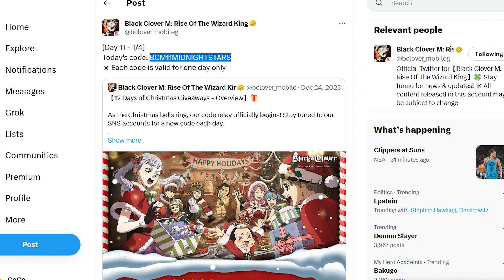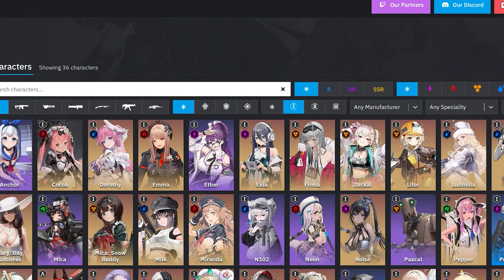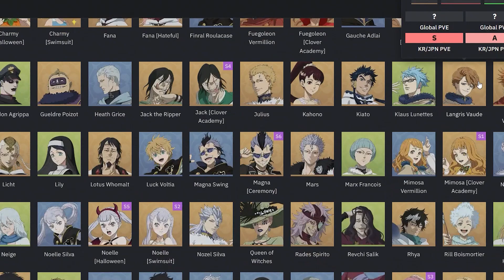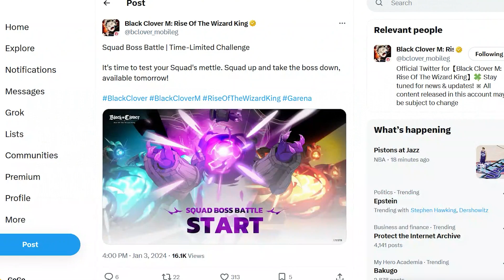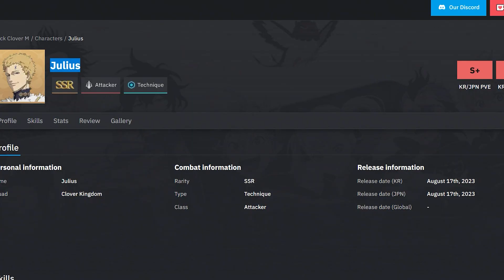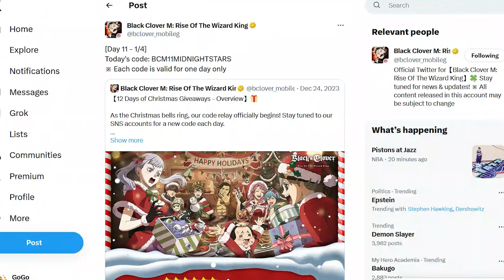*AYOOO! BRAND NEW GIFT CODE IS HERE!* + BIG NEW FREEBIES, NEW EVENTS & MORE! (Black Clover Mobile)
This game features a roster of amazing characters such as Noelle, Mimosa, Yami, Asta, William Vengeance, Yuno & Klaus. I'll be making a tier list ranking the best characters when the game drops. I will also go over the beginners guide in all aspects of the game and the best tips and tricks to maximize your experience. There will be all sorts of cool Black Clover gameplay on the channel to look forward too. Also I plan to bring you a more in depth reaction and finally my review on how this compares to other gacha games!

Here we go with a new Black Clover Mobile: Rise Of The Wizard King video! Let me know if y'all want to see some more of Black Clover Mobile!